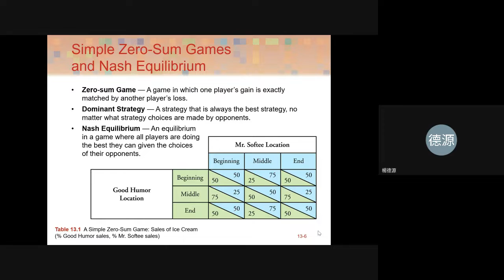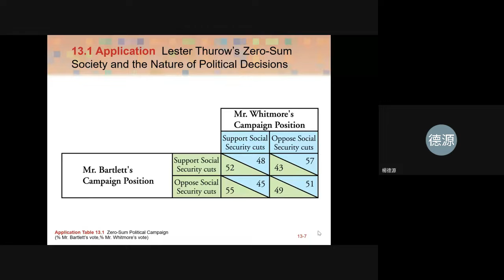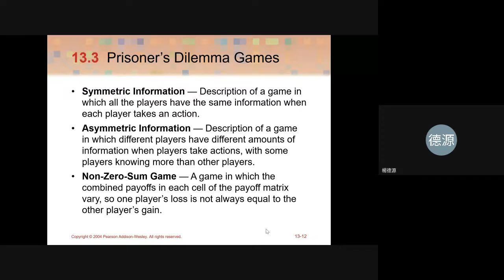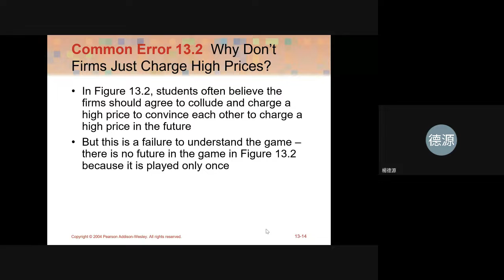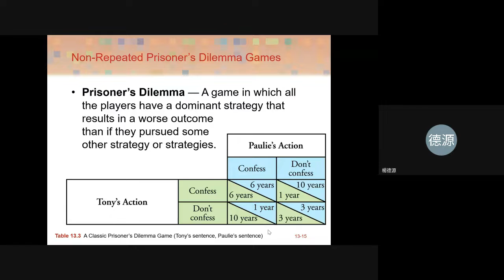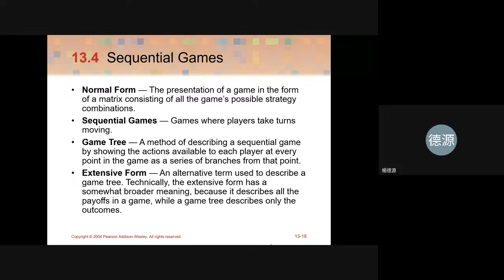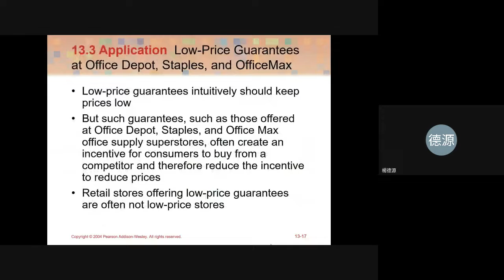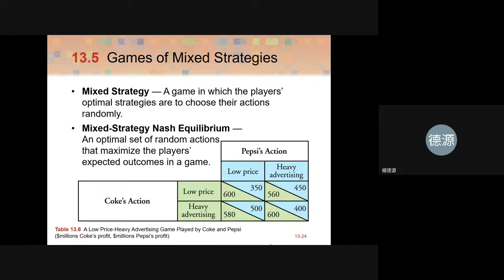micro 2022 05 30 1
YDY NKUST　micro 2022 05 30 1